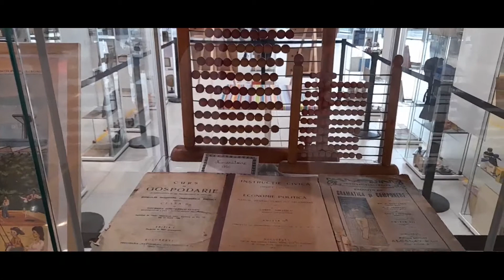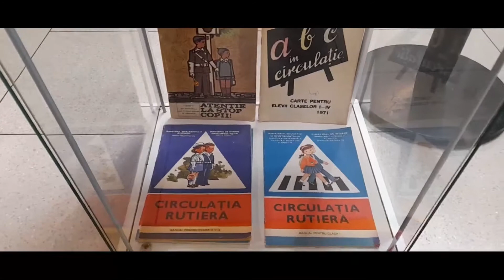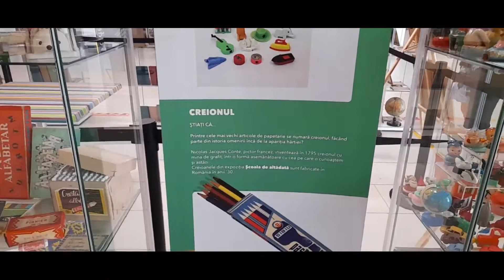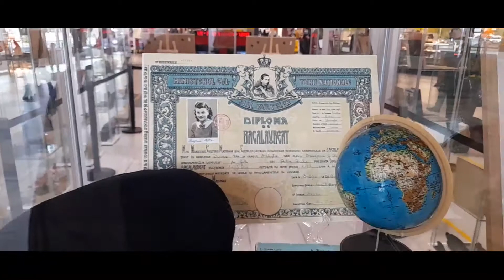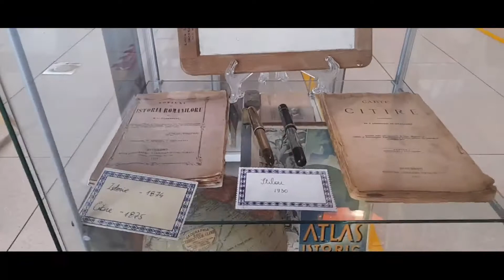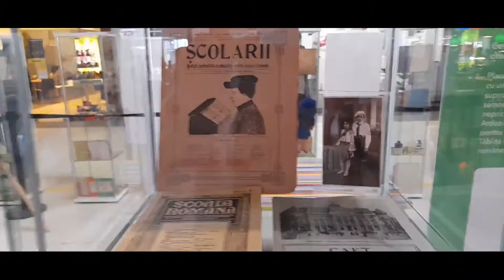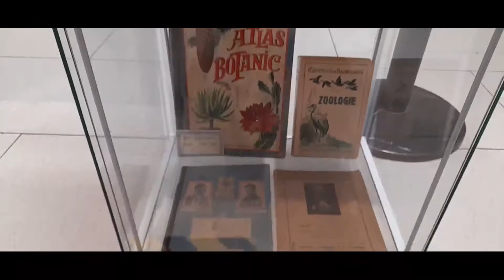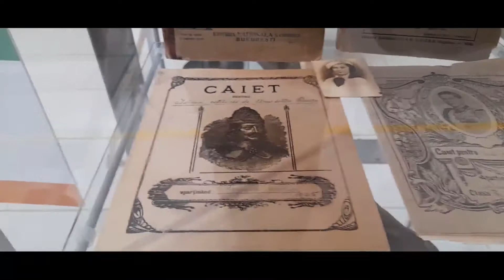Am fost la Cora, va prezint expozitia Scoala de altadata !!